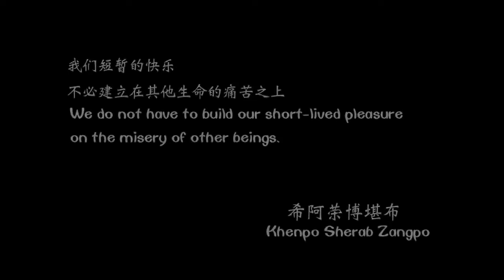#231 給生命一個活下去的機會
为什么人总会说让我们宇哥活下去的机会呢？
很多时候很多事情我们都不知道，何时何日我们会离开,或是身边的朋友亲人不告而别。人生存的时间真的越来越短了，如果我们在不给一个生存机会，真的在地球上人类就很快的消失了。

活在当下的我们一定要懂得感恩，孝顺，尊敬，珍惜、

特别感谢分享。